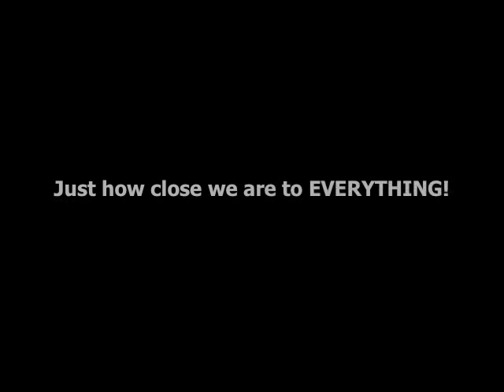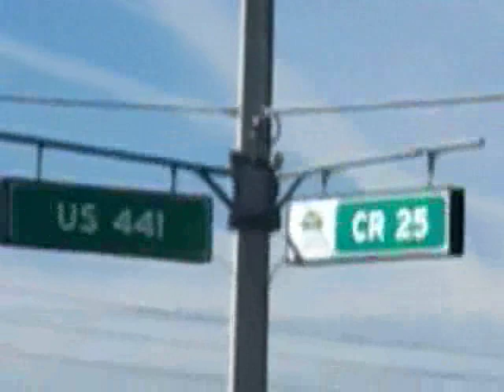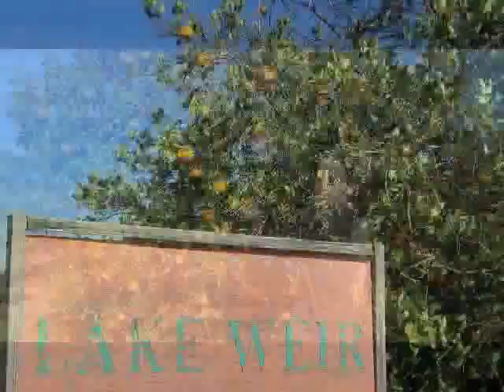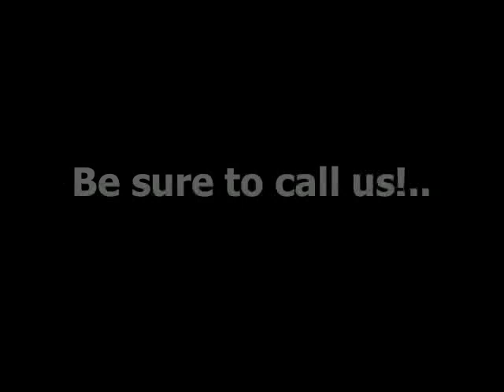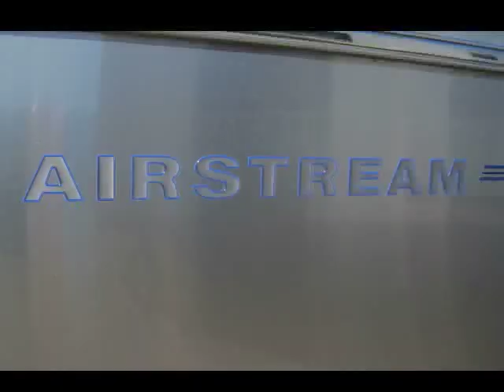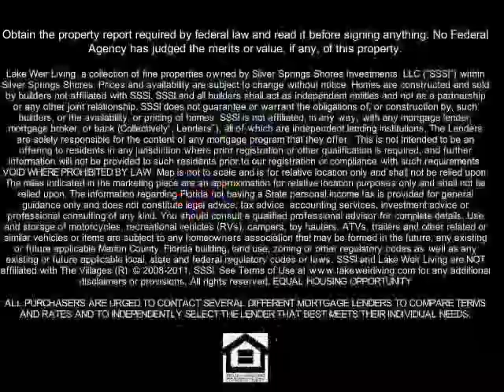Lake Weir Living: Episode 73 "Close to Everything!"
We've showed you our homes; you saw the nearby stores and we gave you an idea of all the medical and dental just 8 miles away.  Now this week, we show just how close and quick we are to EVERYTHING!  We take you on a tour of CR25 from HWY 441.  CR25 is a beautiful, historical drive to Lake Weir Living.  (Also, stick around at the end for fun at a local RV show.  Remember, we can build a garage to fit all of it!)